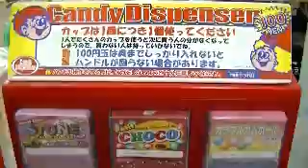Candy Dispenser ・・・ Gum ball, Patit Choco and Stone Chocolate / in Japan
You can find favorites at any amount anytime！

Colorful Gum ball, Patit Choco and Stone Chocolate in Candy Dispenser.

It's great！ So nice！